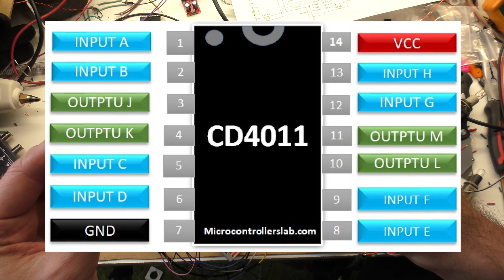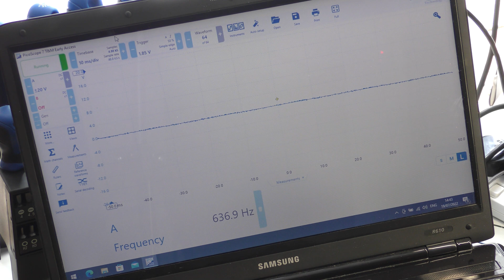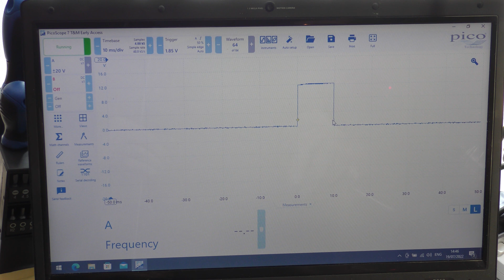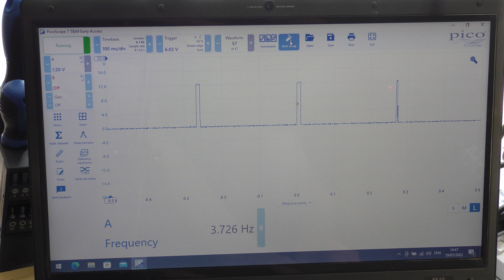Replacement Webasto Diesel Heater ECU Controller - Part 3 - NAND use for better control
Changing the long ON and short OFF to be the other way around.

The plan is to have a controller everyone can make requiring no programming and using parts readily available and replaceable.

Thank you to Andrew again for making my ideas a reality.  And for answering my increasing dumb questions.